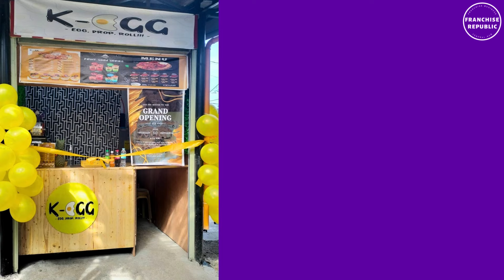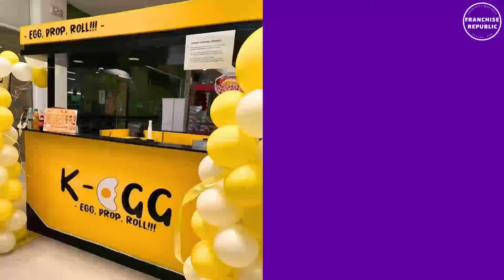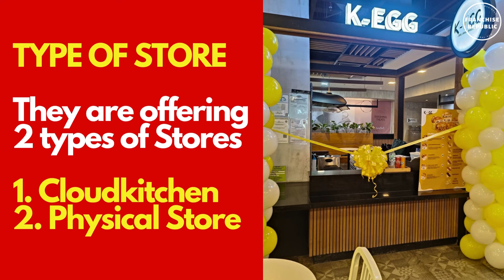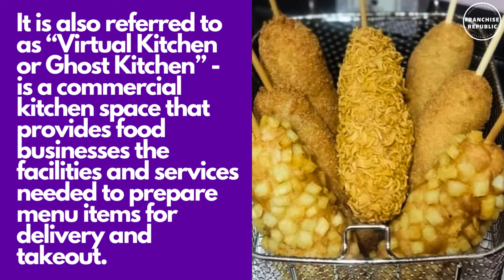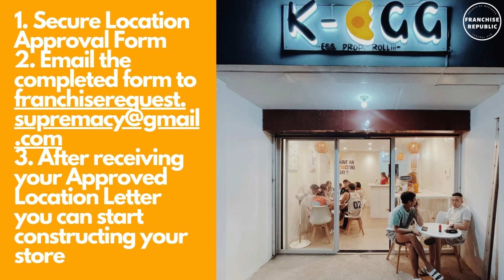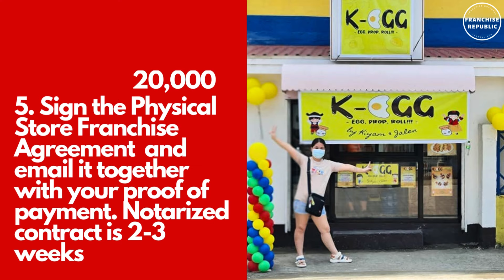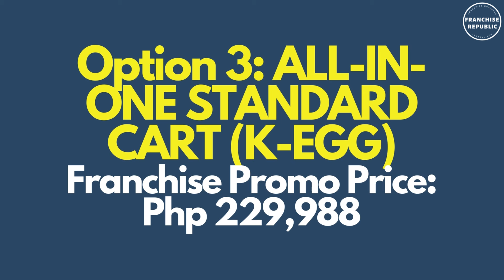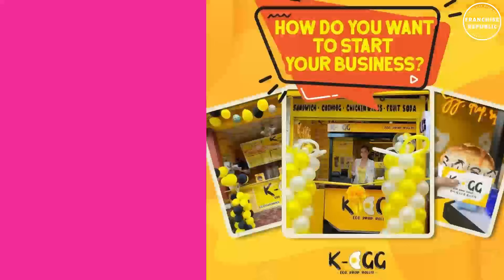K-EGG DROP SANDWICH Franchise Business Ideas | Franchise Republic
In this video we are featuring the KEGG DROP SANDWICH Franchise Business Ideas | Franchise Republic

K-EGG Drop Sandwich is owned by Supremacy International. It is a 100% Filipino-owned company established last July 06, 2019. Continuously expanding from its main office in Quezon City, Philippines, throughout the different cities of the country and to the international and global market.

0:00 Introduction
2:04 KONAM PRODUCTS
2:21 KOTEA PRODUCTS
2:50 ALING LUCING PRODUCTS
3:02 PIZZASAUR PRODUCTS
4:22 ADVANTAGES OF BEING A CLOUDKITCHEN FRANCHISEE
4:46 CLOUDKITCHEN FRANCHISE PROCEDURE
5:14 PHYSICAL STORE FRANCHISE PROCEDURE
6:04 FRANCHISE PACKAGES
6:07 Php 14,988 PROMOTIONAL PRICE SINGLE CONCEPT (Cloudkitchen)
6:49 8in1 MEGA FRANCHISE Worth Php 105,000 (Cloudkitchen)
7:29 ALL-IN- ONE STANDARD CART (K-EGG) Franchise Promo Price: Php 229,988
8:01 Signage 6. Initial Inventory Php 20,000 7. Free Franchise Training 8. Tarpaulin Standee
8:15 Single Fryer 10. Rice Cooker 11. Complete Operating Utensils 12. Crew Set Uniform
9:16 FRANCHISE REPUBLIC